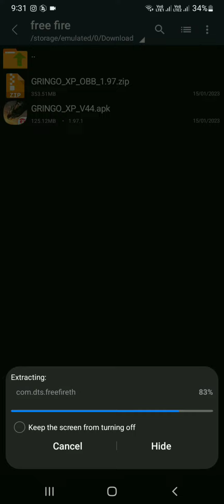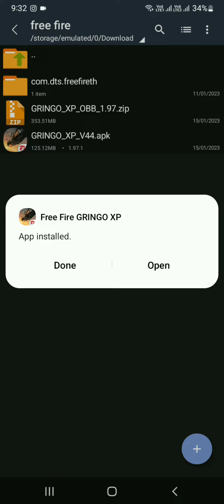how to apply